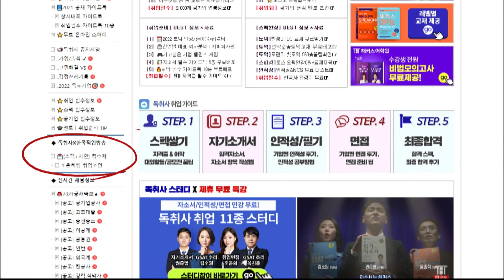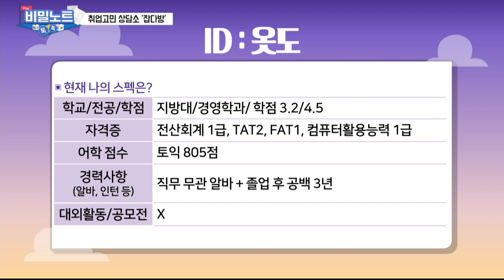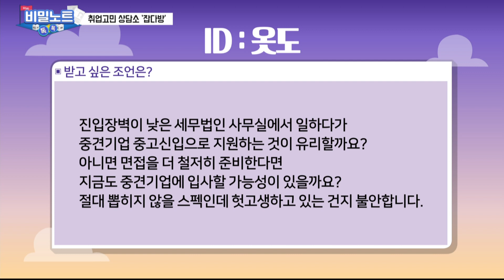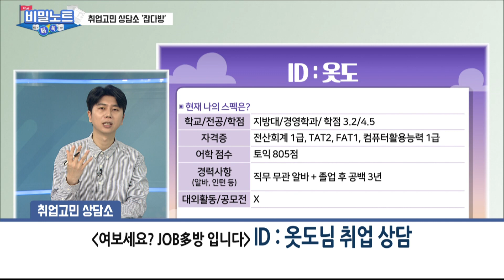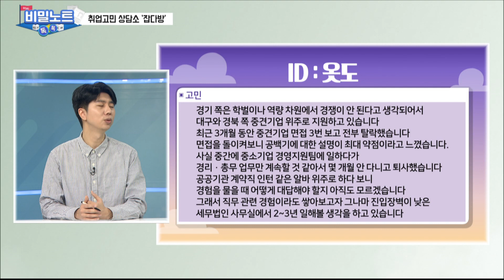[모두의 채용톡톡 712회 FULL] 2023년 2월 10일 채용정보 | 취업고민 상담소 '잡다방'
출연진
MC 진연지 캐스터
이  건 컨설턴트 / 더빅스쿨

보령고용복지플러스센터 전은하 주무관
인천고용복지플러스센터 김진영 주무관

지역별 고용센터가 전하는 채용정보
전국 일자리 톡톡!